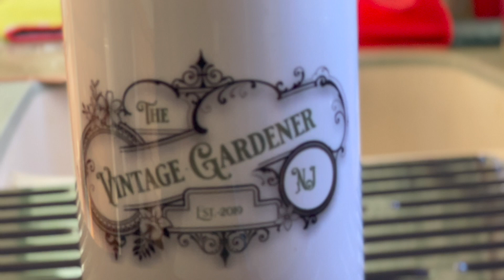Easter 2022 at Longwood Garden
I went to Longwood Garden to see the tulips in bloom.